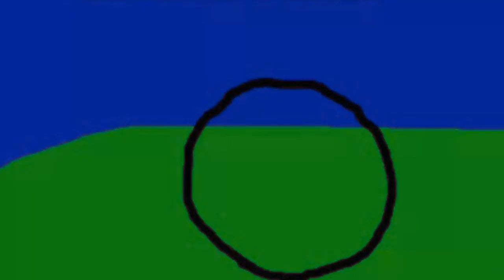Eid-ul Azha 2023 speed art (Warning:Very Bad)